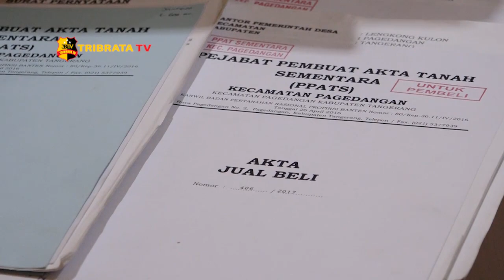POLRES METRO JAKUT LAKUKAN PENGUNGKAPAN KASUS PEMALSUAN AKTA JUAL BELI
Polres Metro Jakarta Utara laksanakan press conference tentang pengungkapan kasus pemalsuan akta jual-beli sebanyak 22 buku oleh Unit Harda Sat Reskrim Polres Metro Jakarta Utara.

Pengungkapan pemalsuan akta jual-beli tersebut dijelaskan Wakapolres Jakarta Utara AKBP Aries Andhi yang didampingi oleh kasat reskrim polres Metro Jakarta Utara AKBP Wirdhanto Hadicaksono.

Wakapolres Jakarta Utara menjelaskan pengungkapan kasus akta jual beli tanah sebanyak 22 buku yang dilakukan oleh perangkat desa Lekong kulon kecamatan Pagedangan Kabupaten Tangerang.

Di waktu yang sama dalam pengungkapan ini tim liputan tribrata tv mewawancarai bambang sutejo hani selaku korban yang mengalami kerugian sebesar rp. 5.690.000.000,00 (lima milyar enam ratus sembilan puluh juta rupiah).

Dari Jakarta Yadi supriyadi tribrata tv melaporkan.